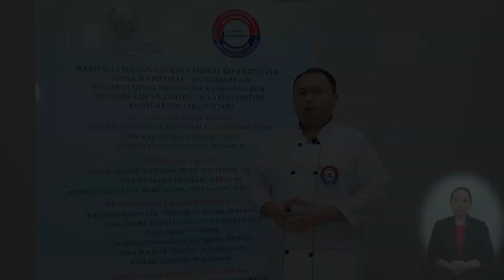6 Сартарошлик касбида ишлатиладиган жихозлардан тўғри фойдаланиш